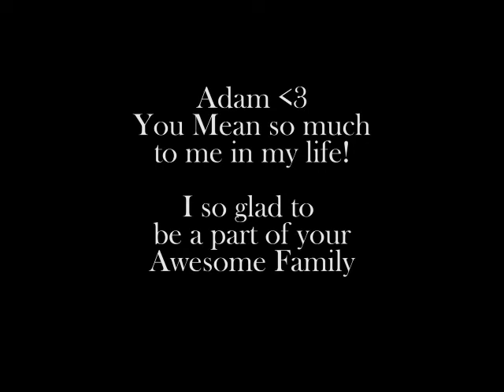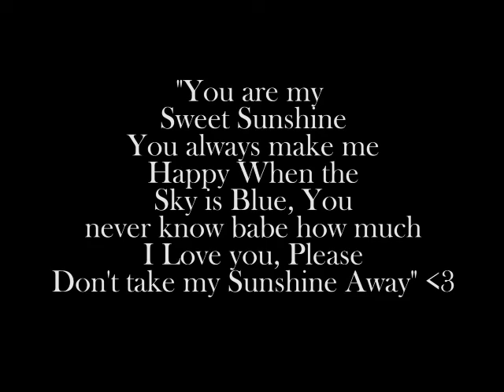Matthew & Adam: Our Perfect Relationship Together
Matthew and Adam's Perfect Relationship Together since Apr 1/19! And Still many more memories to come together!!
I Love you so much Adam!

Song: Open the Eyes of my Heart: Played by Matthew Krastel